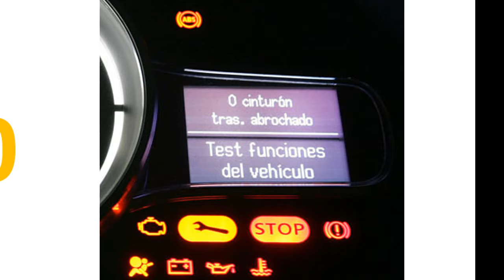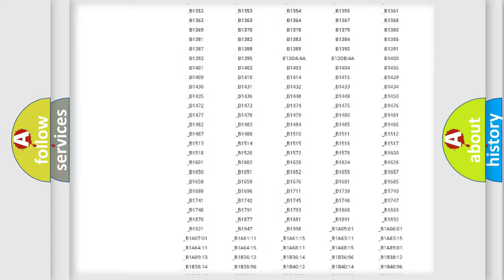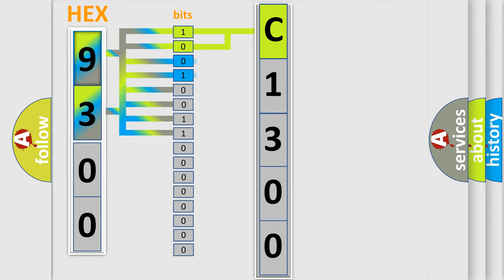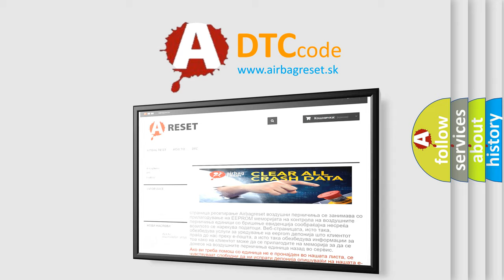DTC Nissan C1300 Short Explanation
Contents:
0:21 Basic DTC analysis according to OBD2 protocol standard.
1:48 Insight into programming
2:58 A diagnostically understandable description of the Diagnostic Trouble Code
3:05 Basic error definition

Make:
Nissan
Code:
C1300
Definition:
Sliding Door Unlatch or Cinch Motor (PTG)orUnlatch Motor (PSD) Short Low
Description:
Unlatch or Cinch Motor (PTG)orUnlatch Motor (PSD) Short Low
Cause:
Unlatch or Cinch Motor or Unlatch Motor (PSD) or circuit Short Low